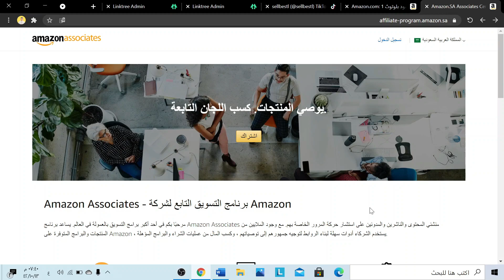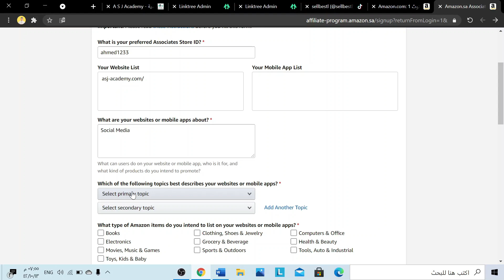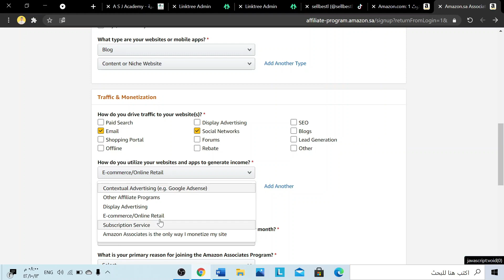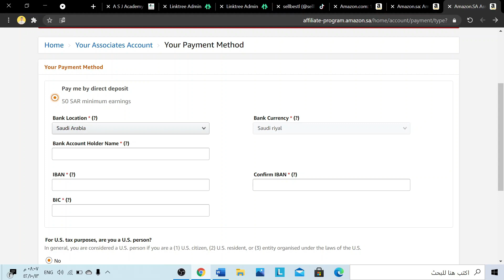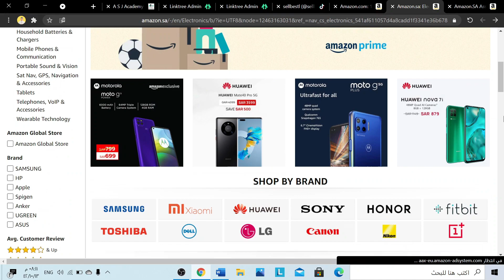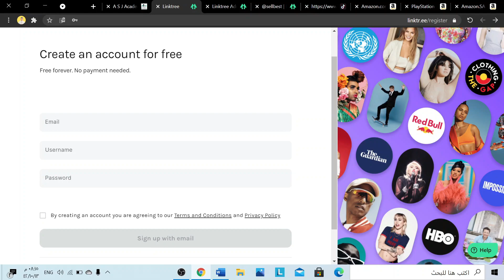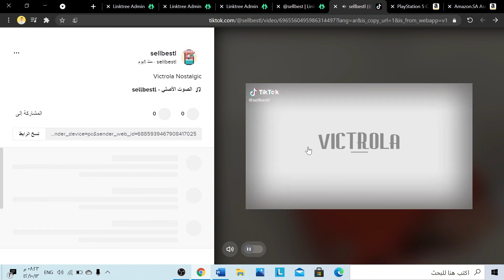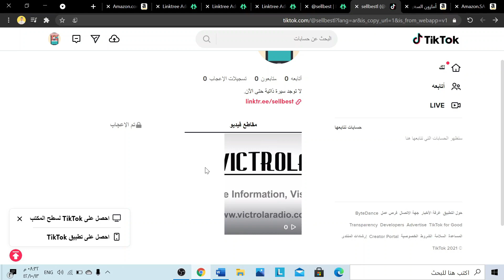التسويق بالعمولة امازون السعودية I التسويق عبر التيك توك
في هذا الفيديو راح تتعلم كيف تسجل في برنامج التسويق بالعمولة امازون السعودية
والتسويق عبر التيك توك
رابط التسويق بالعمولة امازون السعودية
وتم شرح طريقه التسويق عبر التيك توك
وتم استخدام موقع لجمع الروابط في صفحه واحده
رابط الموقع
التسويق بالعمولة امازون السعودية يحتاج منك شويه جهد ووقت حتى تبدأ تكسب العمولات
وكذلك جميع الاعمال , اجتهد فلكل مجتهد نصيب
ولاتنسى ان استخدامك التسويق عبر التيك توك هو افضل خيار متاح لك الان
للترويج للمنتجات ويمكنك استخدام استراتيجيه تسويقة خاصه بك
✨ دورة أساسيات التجارة الالكترونية ✨
انا احمد سليمان
مؤسس أكاديمية  A S J Academy
دراستي الأكاديمية في مجال الطيران 🧑‍✈️
ولكني تمرست في التجارة الالكترونية بشكل عام منذ 2009
مدرب دورات اونلاين
سبب وجودي على السوشل ميديا 🧡
💠 زكاه العلم تعليمه من لايعلمه 💠
🔰حساب تويتر
احب الناس الطموحيين ويشرفني وجودهم بالقناة 💪
ويمكنك مراسلتي دائما على ايميلي 📧